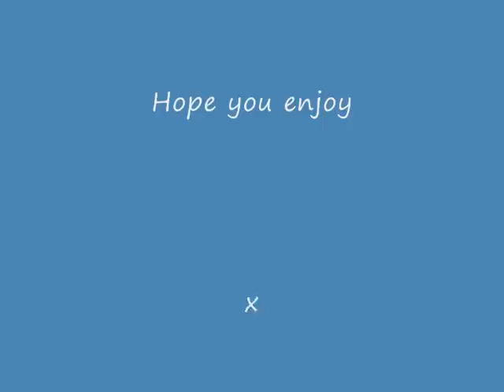Hansi Hinterseer ~ Wo die weiBen Birken stehn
Some favourite pictures of Kitzbuehel specially put together for Mum x